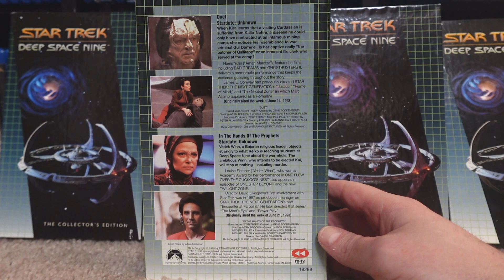Star Trek: Deep Space Nine 'Duet' and 'In the Hands of the Prophets' VHS tape